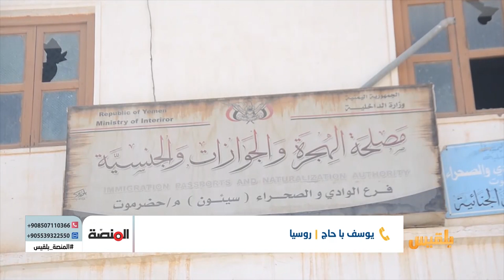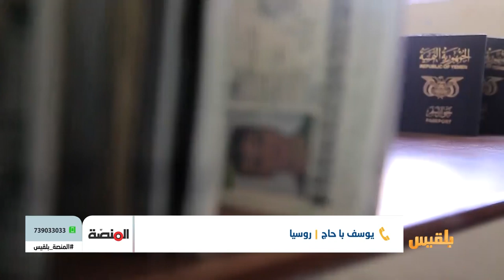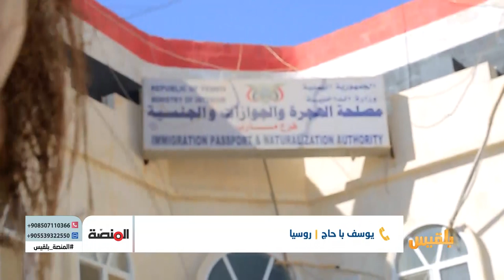المنصة | الصعوبات التي يواجهها اليمنيون في الحصول على جوازات السفر - مشاكل الطلاب اليمنيين في العالم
المنصة | الصعوبات التي يواجهها اليمنيون في الحصول على جوازات السفر - مشاكل الطلاب اليمنيين في دول العالم | تقديم: سامي السامعي ..